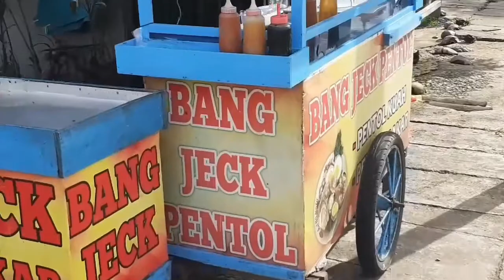PENTOL KUAH ENAKNYA KAGAK KETULUNGAN|STREET FOOD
Pentol kuah enak banget  cuma 5000 aja deh